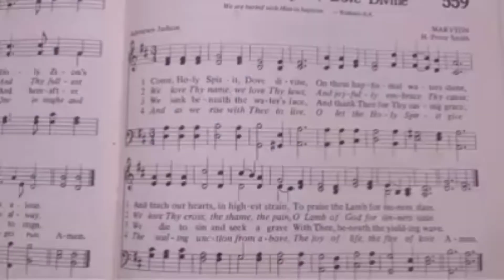Come Holy Spirit, Dove Divine Violin Cover by SHAMMAH ALEGADO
Christian Hymn Music